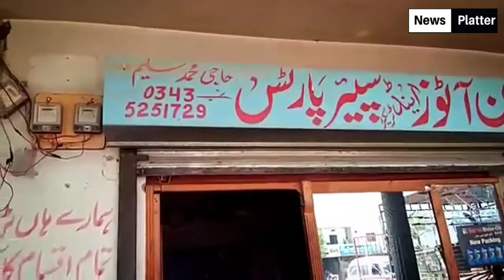ٹریکٹر ورکشاپ پر خصوصی ویڈیو ۔ نمائندہ ملک ممتاز |News Platter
ٹریکٹر ورکشاپ پر خصوصی ویڈیو ۔ نمائندہ ملک ممتاز